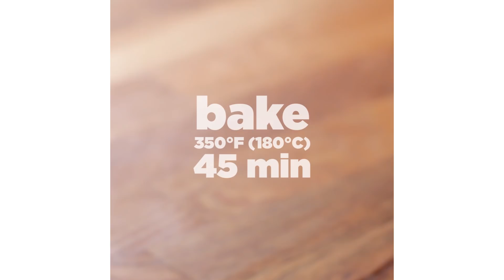Lasagna Dome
MUSIC
Hot Mess_FullMix